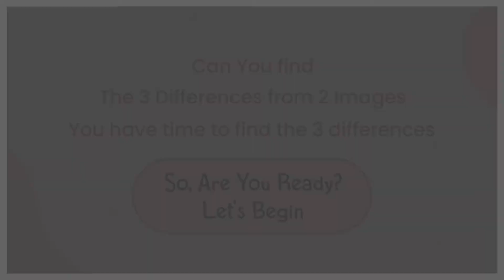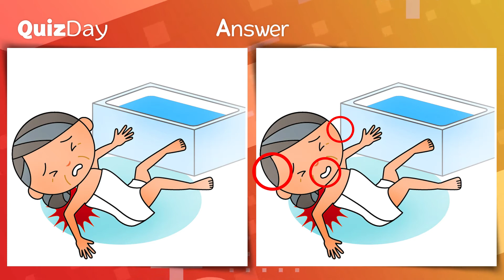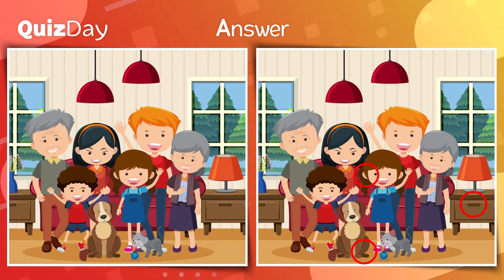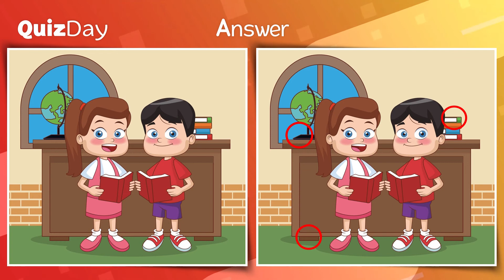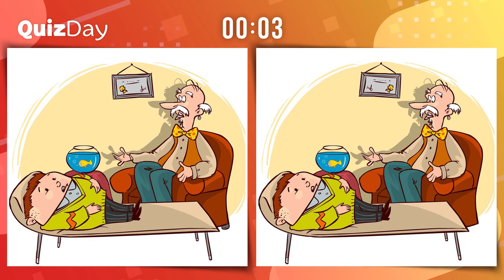Only Genius Can Spot the difference Game No24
Here's an incredibly hard find the difference game for kids! and Spot The Difference Emoji It's not as easy as it looks! I dare you to try and find all of the differences within the given time interval.

If you struggled, then you should start doing more brain workout (solving riddles, reading books, working on math puzzles).

Content Video :
0:00  Open Game
0:16  Challenge 1
0:50  Answer
1:05  Challenge 2
1:39  Answer
1:54  Challenge 3
2:28  Answer
2:43  Challenge 4
3:17  Answer
3:32  Challenge 5
4:06  Answer